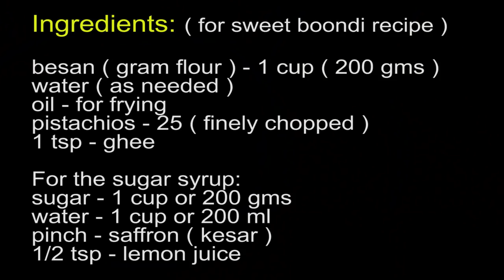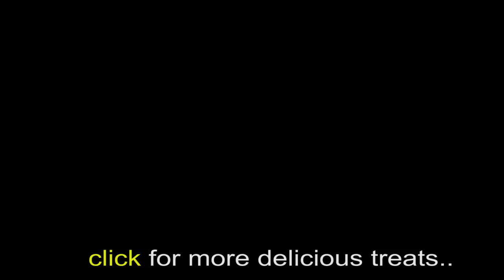Yummy Sweet Boondi recipe ( Diwali special ! :) ... enjoy :)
Sweet Boondi recipe ( Diwali special ! :) ... enjoy :)

Ingredients: ( for sweet boondi recipe )
besan ( gram flour ) - 1 cup ( 200 gms )
pistachios - 25 ( finely chopped )
1 tsp - ghee

For the sugar syrup:
sugar - 1 cup or 200 gms
water - 1 cup or 200 ml
pinch - saffron ( kesar )
1/2 tsp - lemon juice

Buy RAW SUGAR links ( amazon india )

Siddhagiri's Satvyk unrefined sugar

Kohlu Natural Khandsari sugar

Bageera Naturals Cane Sugar